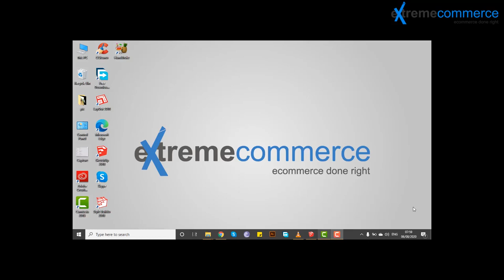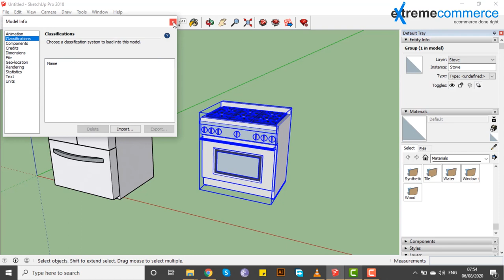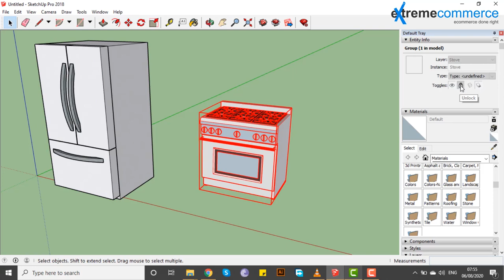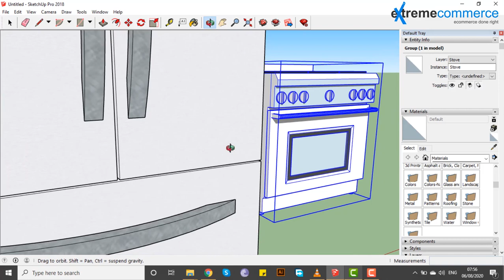34 Understanding entity info | Urdu / Hindi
In this enlightening video, you'll discover:
    Understanding entity info